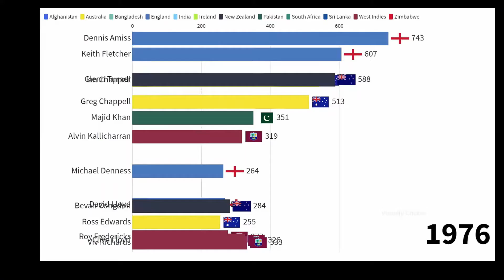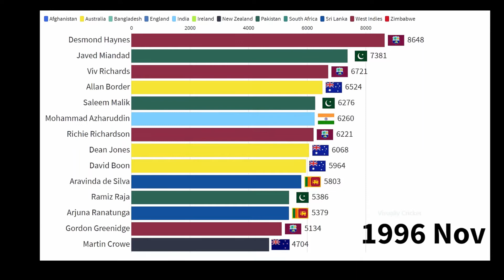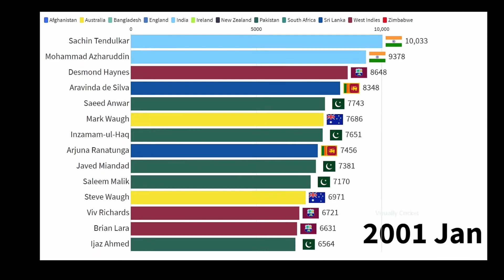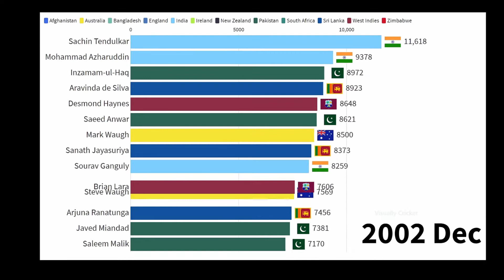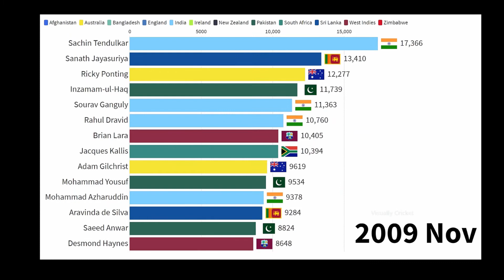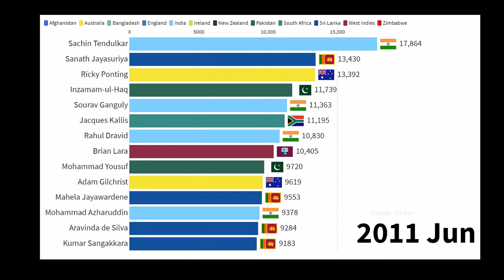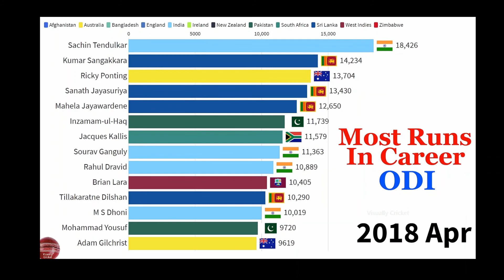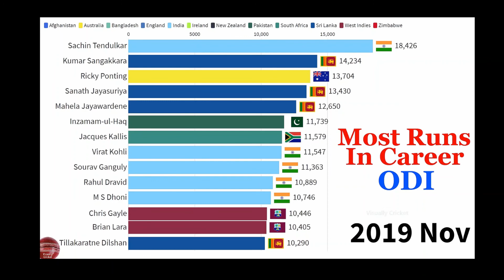Most Runs Scored by a Cricket Player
Most Runs Scored by a Cricket Player 1978 to 2019.Scoring over 10,000 runs across a playing career in any format of cricket is considered a significant achievement